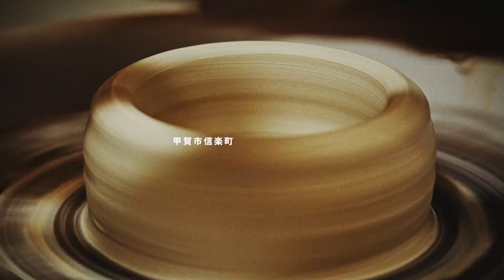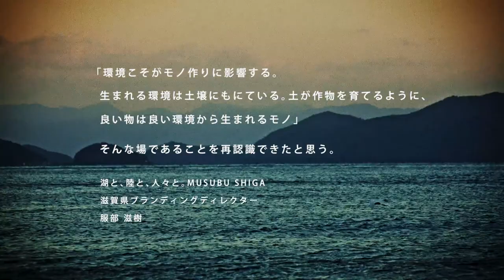FILM#04 中原慎一郎×服部滋樹 滋賀のクラフト作家を巡る旅 MUSUBU SHIGA